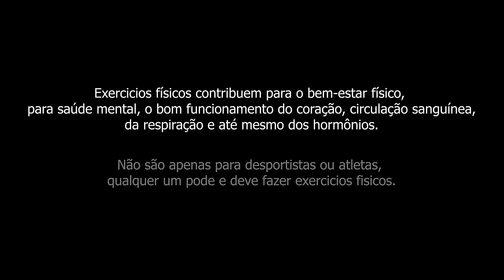Hernâni (com Hot Blaze) - Shooter (Video Oficial) (2022)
Música pertencente a mixtape "Punchlines For Days 3"

Hernâni da Silva Mudanisse é um Hip-Hop/R&B Rapper Moçambicano. considerado um dos melhores no país devido aos seus freestyles e músicas, que sempre trazem algo de diferente, engraçado, comovente e criativo.